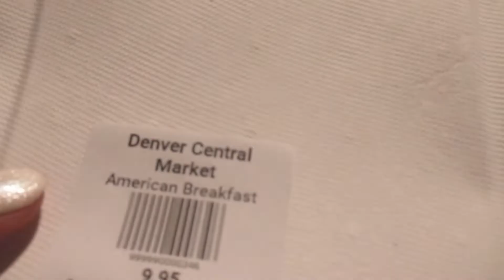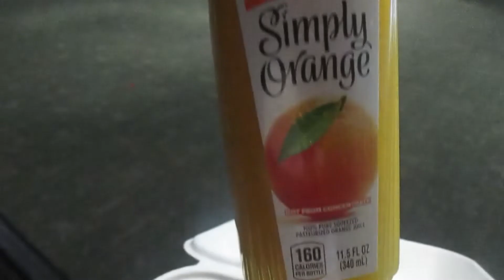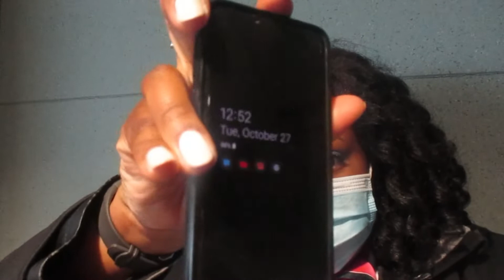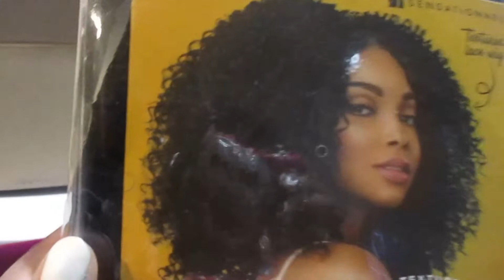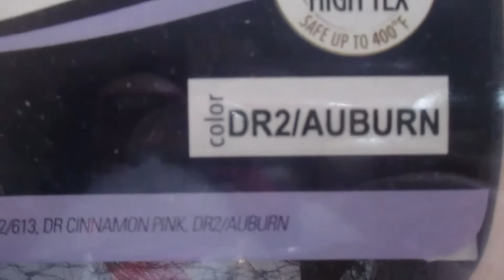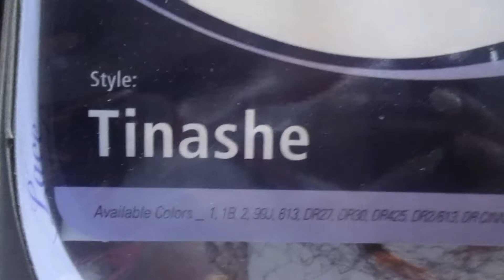The Chronicles Of A Flight Attendant| Five Times In One Month⁉😱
For the fifth time this month, I am "sitting couch". Per my contract, I can only be used 5 times in one calendar month. Will I be FINALLY used?? Will I do a preflight or will I be extended??